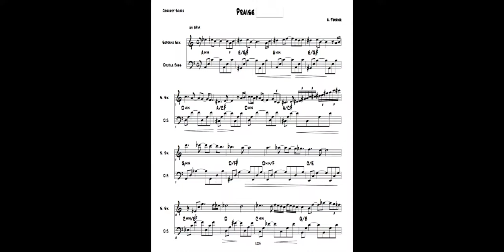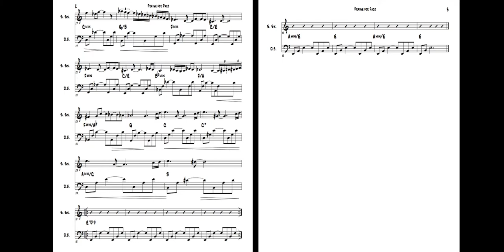Praise - Composition Analysis